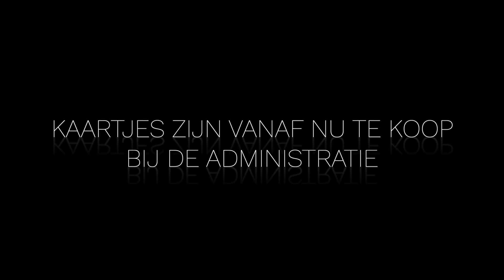Trailer Oedipus - MTP Barlaeus 2022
MTP Barlaeus Gymnasium 2022 presenteert Oedipus!

Credits
Spel : Enza Cohen, Eyze Eenhorst, Jacob Jutte, Thom de Haan
Video : Youri van der Worp, Antonio Monpellier, Quinten Welvaadt